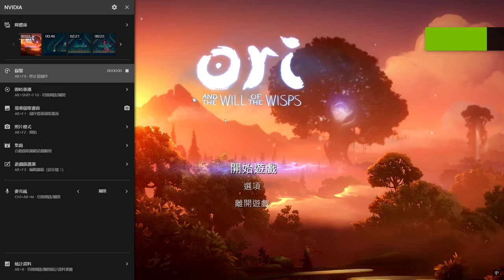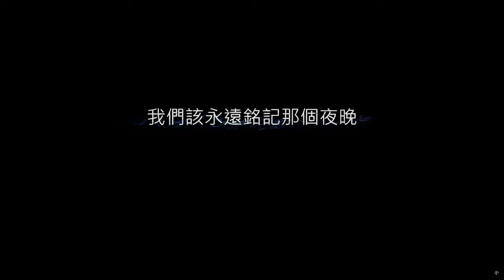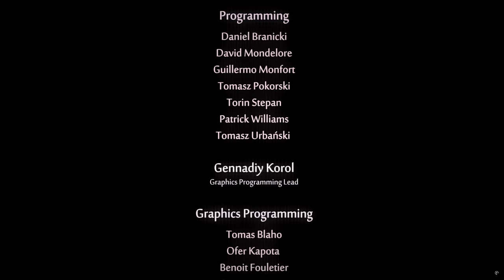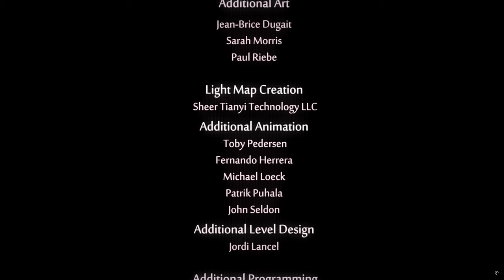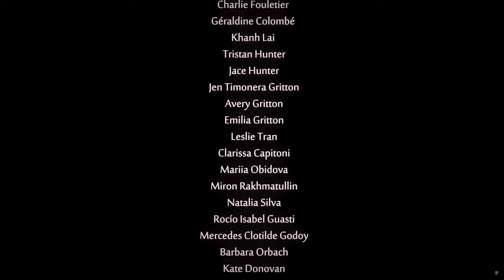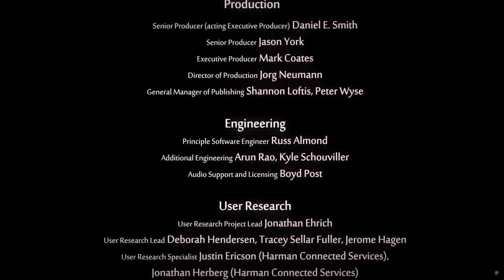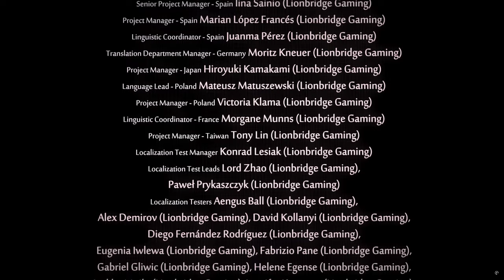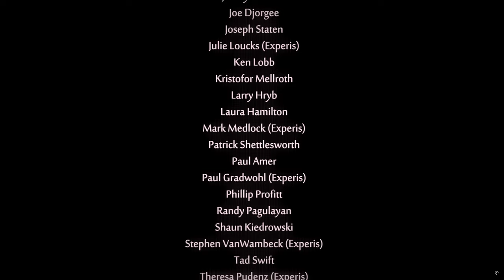【Ori and the Will of the Wisps】奧里最終Boss戰結局 Final Boss Ending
我已經玩完這個系列的遊戲了
Ori 1跟Ori 2我都有玩到結局
最近也在嘗試全成就

簡單總結一下心得
這遊戲的美術、音樂真的做的很好，玩法的部分也非常有趣，故事也不錯